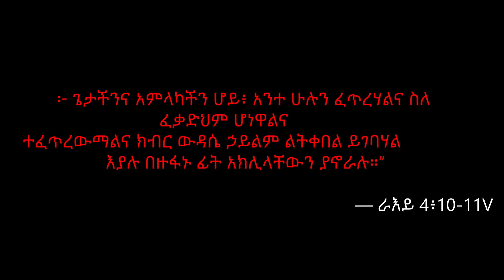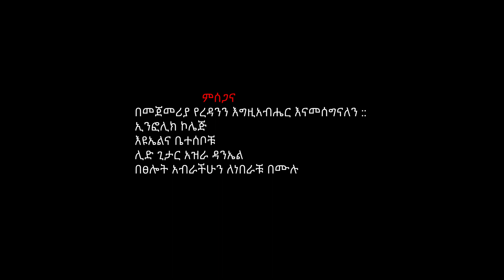አምልኮ ይገባሃል "Amaliko Yigebahal" | New Ethiopian Gospel Song - Yigebahal Choir 2021 (Official Video)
Ethiopian Amharic MEzmur : Yigebahal Choir (Amaliko Yigebahal) | (አምልኮ ይገባሃል) - | - New Ethiopian Gospel Song 2021(Official Video)